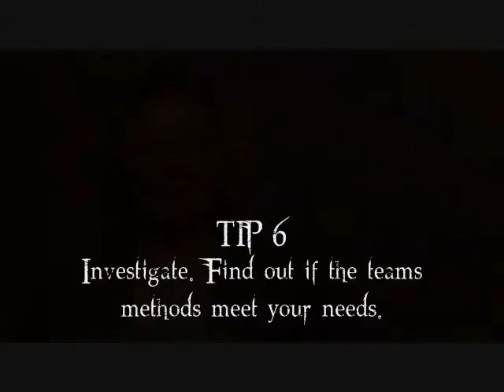Kansas City Paranormal Investigations: VLOG #2, Choosing a Paranormal Team to Investigate Your Home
KCPI shares helpful tips on how to choose the right paranormal team to investigate your home.